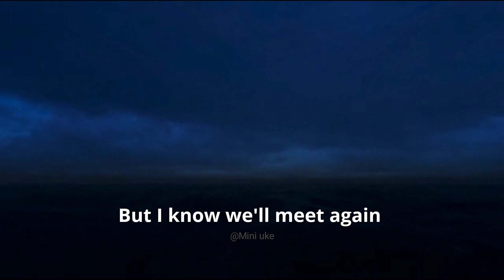we'll meet again (ft. maruwhat)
copyright©

Song by Ali.Akbar14 and maruwhat

Released 2021